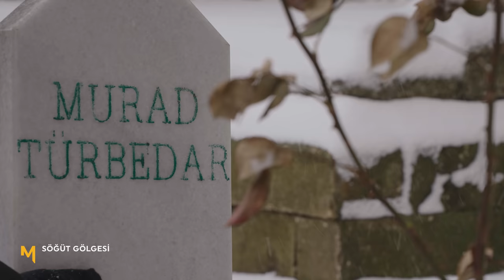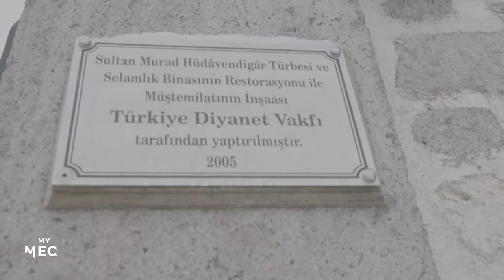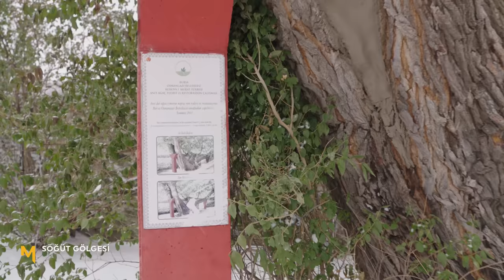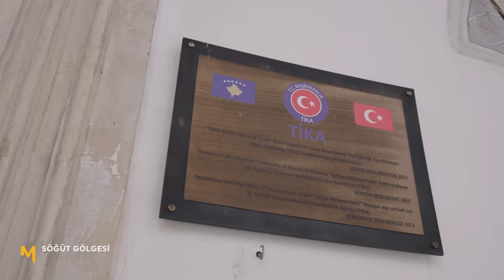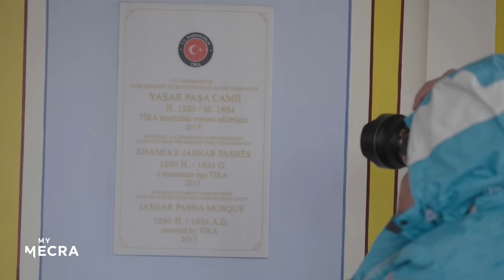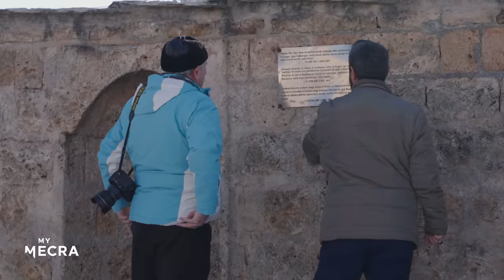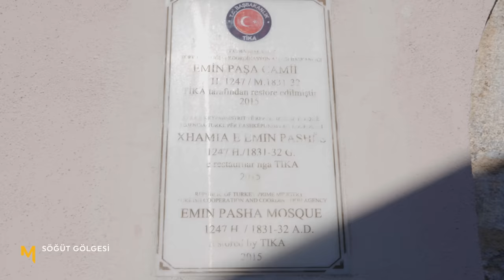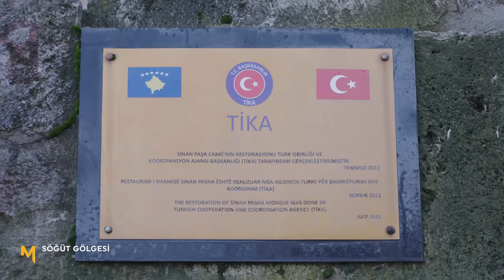Söğüt Gölgesi Kosova - Nurullah Genç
Osmanlı'dan kalan ve günümüzde TİKA'nın ihya ettiği eserleri Nurullah Genç elinde fotoğraf makinesi ve yanındaki kıymetli misafirler ile Söğüt Gölgesi programında sizlerle buluşturuyor... Nurullah Genç her bölümde, hem gidilen yerlere dair bilgiler verecek, hem de profesyonel bir fotoğrafçı olarak eserlerin fotoğraflarını çekecek. Yeni bölümde Ömer Tuğrul İnançer ve Ahmet Anapalı ile Kosova'yı, Priştine'yi ve Prizren'i dolaşıyorlar...

Nurullah Genç programın başında şunları söyledi;

Sevgili dostlar, programımızın bu bölümünde Kosova'dayız. Kosova denilince akla ilk gelen yerdeyiz. Meşhed-i Murad Hüdavendigar. Sultan 1. Murad Hüdavendigar'ın medfun olduğu yer. Meşhed... Az önce şiirini okudum Mehmet Akif'in. Duygulanmamak elde değil. Rivayet odur ki; Ay yıldızlı bayrağımız 1. Kosova Savaşından sonra şekillendi... Buradan programımıza devam edeceğiz. Meşhed'i konuşacağız, içeride kıymetli bir hocamız bizleri bekliyor. Daha sonra hem Priştine'deki hem de Prizren'deki söğüt gölgelerine ulaşacağız. Beraber yürüyelim...

Devamı videoda...